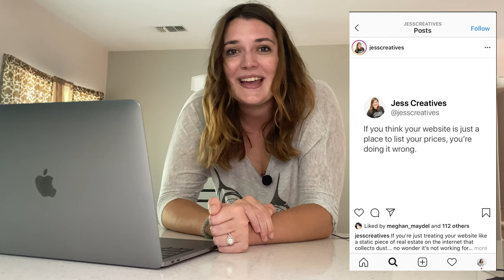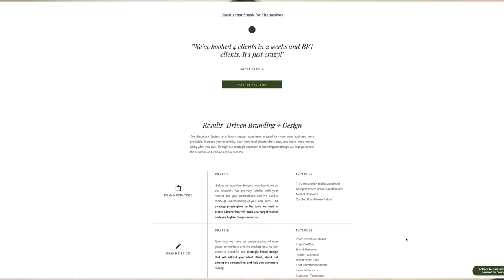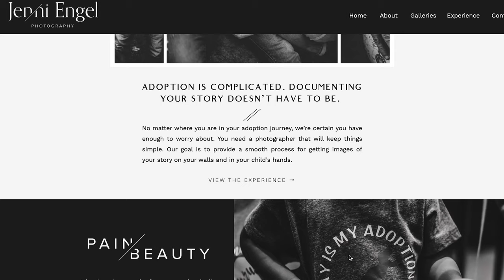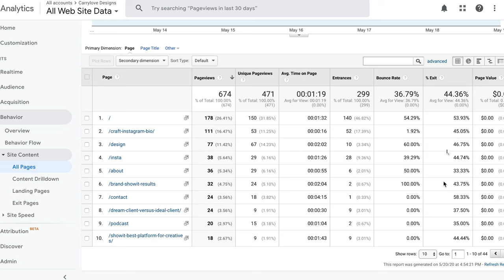How to Get Leads from Your Website | Get Clients from Your Website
I want you to get clients from your website. I'm going to show you how to get leads from your website.

Waking up to leads in your inbox is honestly the BEST feeling. Your website is a powerful marketing tool. I want to help you get leads from your website. I'm sharing with you my best tips for getting leads from your website. I want to help you understand Google Analytics so you can optimize your website and get leads from your website.

💌 Get my Weekly Newsletter filled with Branding, Website, and Marketing tips